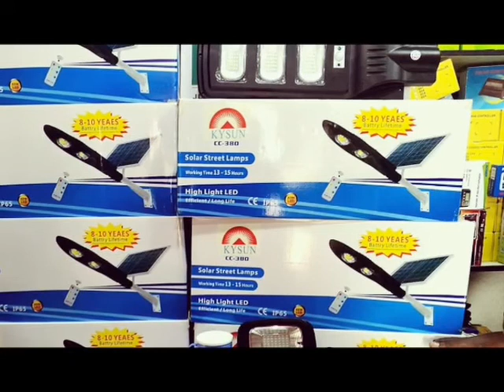Vente de machine agricole et industrielle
Avec lte Entreprise  vous avez la possibilité d'avoir des 'bmodalités de paiement